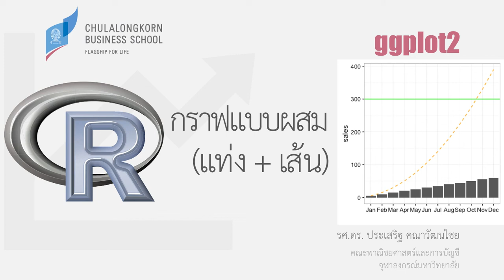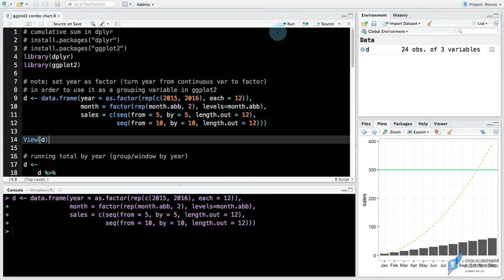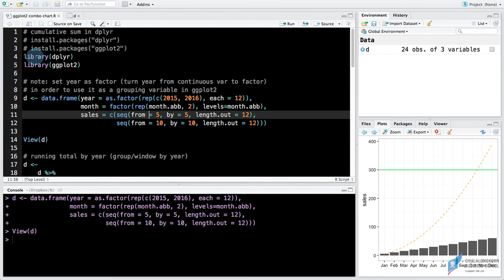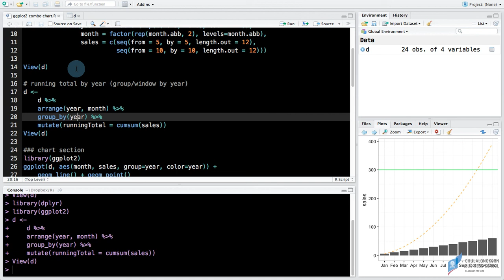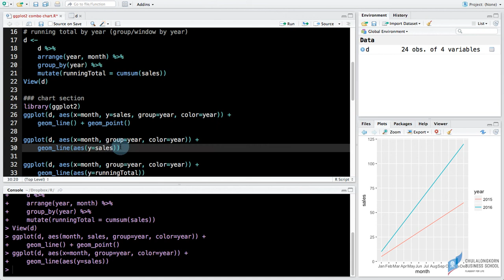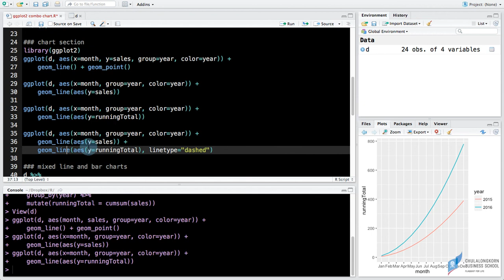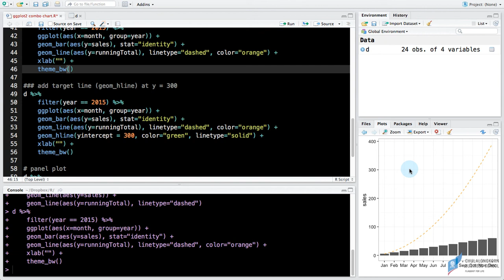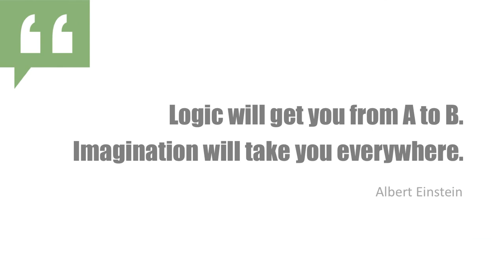สอน ggplot2: การสร้างกราฟแบบผสม (combo chart) เช่น กราฟแท่ง + เส้น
เทคนิคในการออกแบบ data frame เพื่อรองรับการสร้างกราฟแบบผสมใน ggplot
วิธีการกำหนดค่าของแกน Y สำหรับกราฟแต่ละแบบ เช่น การกำหนด aes(y) ใน geom_line และ geom_bar เพื่อสร้างกราฟแบบผสม
ดาวน์โหลดไฟล์ตัวอย่างได้ที่